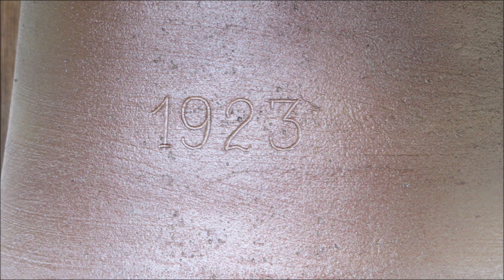Leutasch/Unterleutasch (A-IL) - Die Glocken der Pfarrkirche zum hl. Johannes dem Täufer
Es sind alle Glocken der Pfarrkirche zum hl. Johannes dem Täufer in Unterleutasch, Gemeinde Leutasch, in Nordtirol zu hören.

Programm:
00:00 Glocke 3
01:05 Glocke 2
02:11 Glocke 1
03:16 Vollgeläute
07:59 Friedhofsglocke
09:22 Classicum

Die Gemeinde Leutasch liegt im Nordtiroler Oberland im gleichnamigen Tal, unmittelbar an der Grenze zu Mittenwald in Bayern. In der Fraktion Unterleutasch, die wiederum in weitere Fraktionen gegliedert ist, befindet sich in "Unterkirchen" die Pfarrkirche zum hl. Johannes dem Täufer. Der kleine Kirchenbau besitzt in seinem Dachreiter über dem Eingang ein Kleingeläute von drei Glocken. Weiters befindet sich im Friedhofsareal in einem separaten Türmchen eine Glocke der Gießerei Böhler, welche früher im Turm hing und beim Guss der beiden neuen Glocken weichen musste. Trotz ihres etwas zu hohen Tones bildet sie mit den drei Kirchturmglocken ein schönes Ensemble.

Die Glocken:
1: Glockengießerei Grassmayr, Innsbruck - 2001 - es"
2: Josef Zach, Innsbruck - 1831 - f"
3: Glockengießerei Grassmayr, Innsbruck - 2001 - g"

Friedhofsglocke:
Böhler, Kapfenberg - 1923 - c"+

Ein herzliches Dankeschön der Pfarre für die Aufnahmegenehmigung, sowie meinen zwei Kollegen für den tollen Tag!